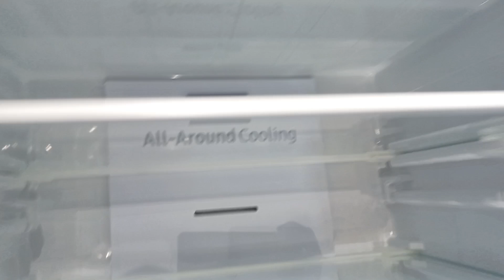Samsung Freezer 329L dd Bottom Freezer RB30N4160B1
Digital Inverter Technology
Fresh without freezing for twice longer
Customizable to adapt to your needs
Optimal Fresh zone
Smarter & durable Dgigital Inverter Technology
Clean air inside to preserve the flavor
Power Deodorizer
Bigger storage of meats, veggies and frozen foods
Optimal Fresh zone, crisper, and freezer
Evenly & optimally cools every corner
All-around Cooling
Contemporary design to enhance your kitchen